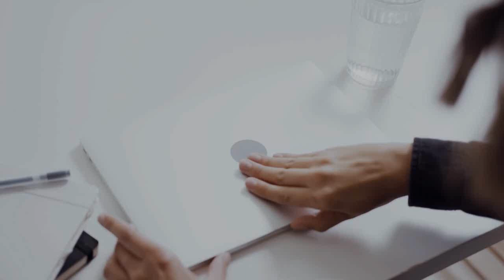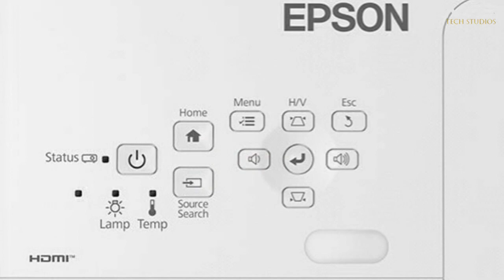Epson CH-TW5750 1080P Projector Launched With With 2700 Lumens - Explained All Spec, Features & More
PRODUCT BRAND STORE AMAZON

Epson recently unveiled its new CH-TW5750 projector, boasting true color reproduction, high brightness, and smart features. The projector is priced at 4299 yuan (around $594) and is now up for pre-sale on JD.com. Let’s delve into its key specs. The projector is equipped with 3LCD display technology and Epson’s self-developed C2FINE (Crystal Clear Fine Technology) to deliver sharp, clear, and natural pictures with no speckles or rainbow artifacts. It also supports 10-bit color depth, 6-channel color adjustment for personalized color temperature and saturation adjustments, and boasts a DUV value approaching 0 for purer and more vibrant colors. The CH-TW5750 features 3 pieces of 0.61-inch polysilicon active matrix chips, achieving a native 1080P resolution and a brightness of 2700 lumens under ISO standards. This ensures bright and vivid images even in well-lit environments. Additionally, the projector supports 1.2x optical zoom for flexible placement and a 35,000:1 high dynamic contrast ratio for clear details in dark parts and bright colors in bright parts. The CH-TW5750 is equipped with Android 11.0 operating system and comes with 64GB of storage space. It supports AI voice functions and Tencent Aurora TV OS, offering a user-friendly interface and smooth operation. The projector also features a sleep mode to automatically power down after extended periods of inactivity and a time magnifying glass function. The projector’s design is sleek and modern, with a brushed metal lens protection module that not only protects but also adds to the aesthetic appeal. The smart remote control allows easy navigation and operation, enhancing the overall user experience. The CH-TW5750 utilizes diffuse reflection technology to project light, making it easier on the eyes and reducing fatigue. It also boasts a long light source life of 7500 hours in ECO mode, translating to up to 6 years and 7 months of usage for 3 hours a day. Additionally, Epson offers a 3-year whole machine warranty and a 3-year light source warranty for peace of mind.